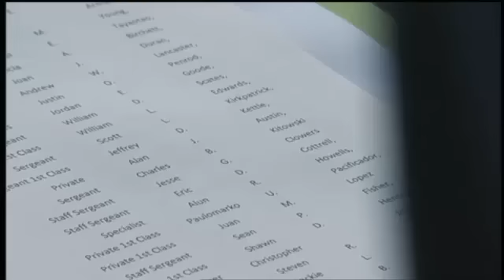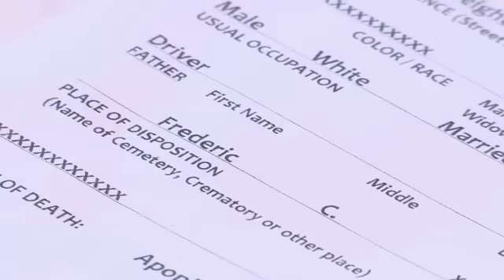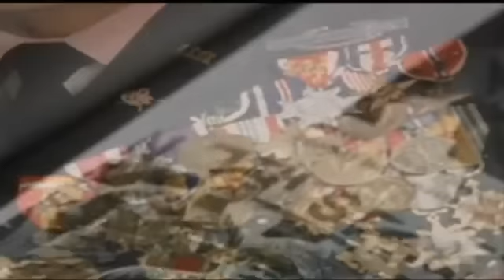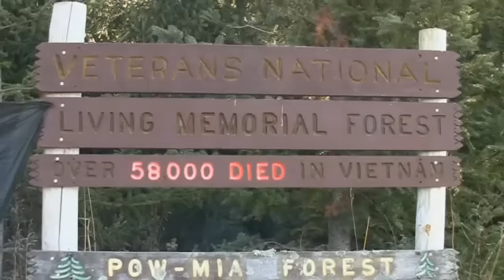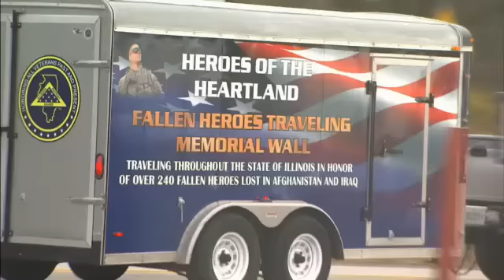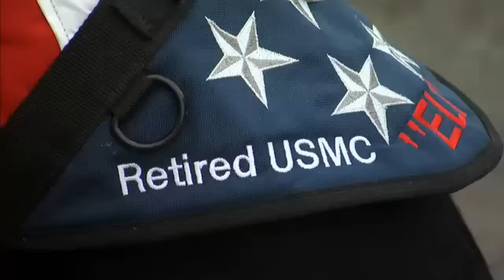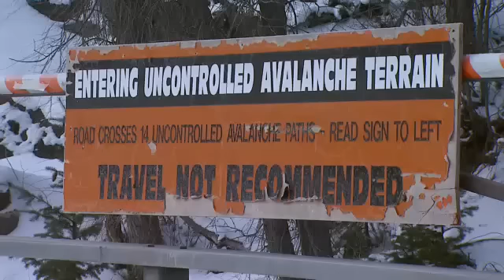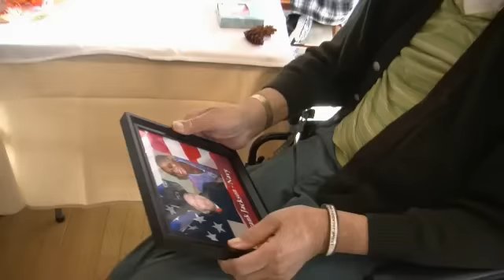V-Day 11.11.11 documentary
I was an executive producer and the writer of this PBS documentary that utilizes the talents of some of the country's best video storytellers.  15 different filmmakers contributed the profiles of U.S. military veterans that make up the film.  I was involved in just about every aspect of the production and also produced one of the invidual stories (Richard Deki's Journey).  One of my most difficult duties was working with the director and the editor to cut 13 minutes from the original version to create a PBS friendly length of 87 minutes, the version seen here.